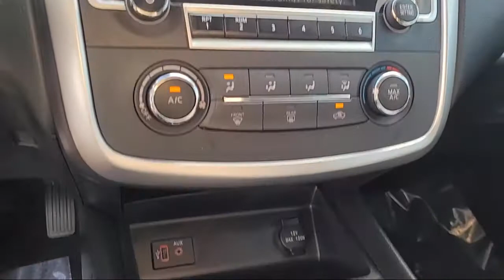2018 Nissan Altima 2.5 S Sedan San Diego Carlsbad National City Chula Vista Alpine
2018 Nissan Altima 2.5 S Sedan Stock Number: 210387 Vin:1N4AL3AP4JC473608.
327 El Cajon Blvd.